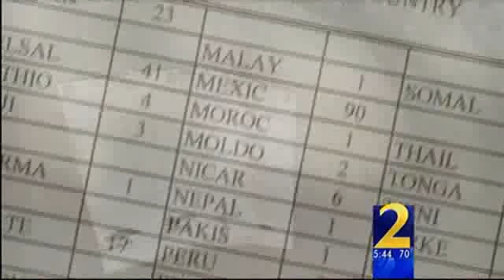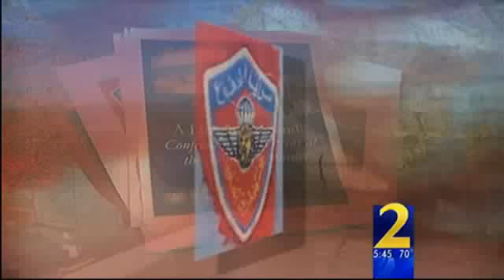Muslim Terrorists Crossing US/Mexican Border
Open borders invites more than just illegal Mexicans.